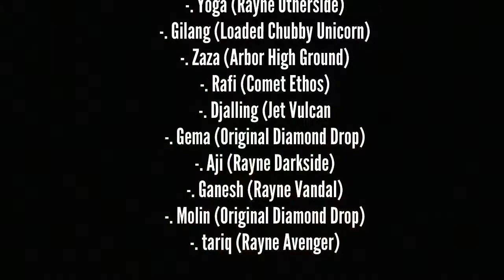LongboardINA and Friends Day Trip: Santorini Fun Mini Race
During our holiday shred session, we discover spot for mini race...!! Everyone stoked about it and we now have a place to practice our racing line. Get your longboard gear only at
LongboardINA Boardologist

Menteng Square Apartment, Tower A/AR-07
jl. Matraman 30E, Salemba Jak-Pus post code 10310,
Jakarta Indonesia

Open hours:
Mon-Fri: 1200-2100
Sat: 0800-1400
Sun or holiday: by appointment
-. Pin BB: 5220D4BD
-. Whats apps: 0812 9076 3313
-. Line: LongboardINA
Get yourself Stoked by LongboardINA